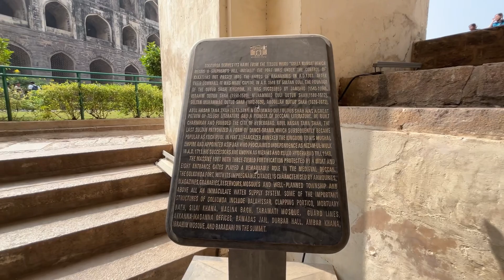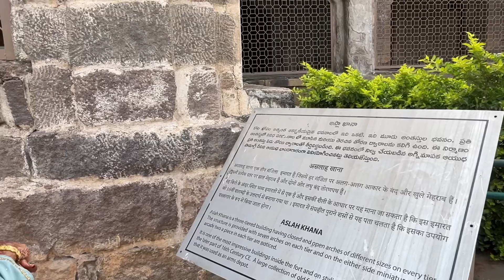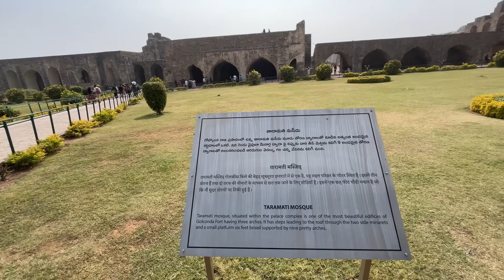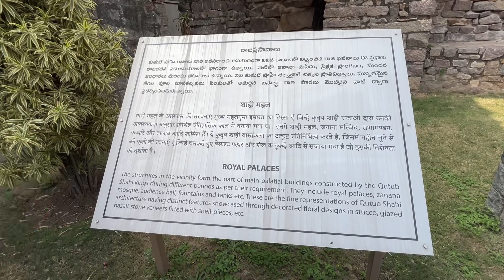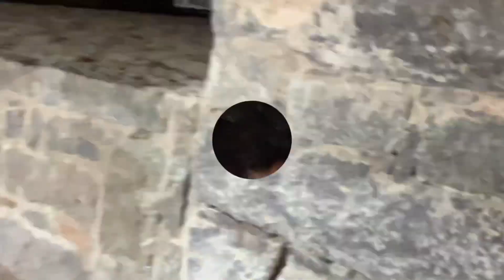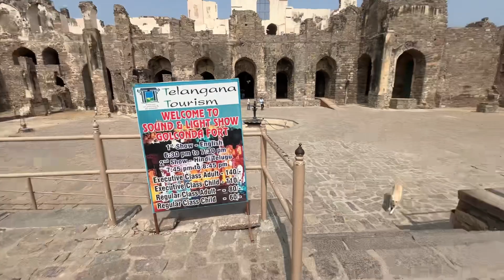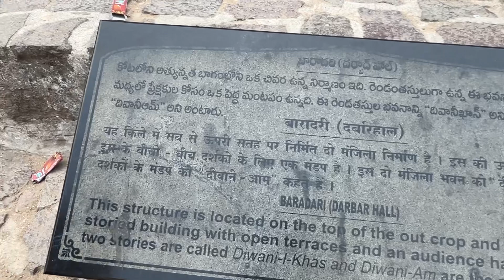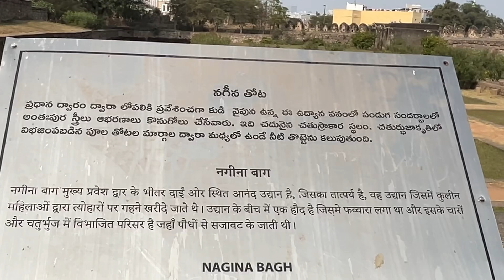Golkonda Fort Full Vlog | Hyderabad Golkonda